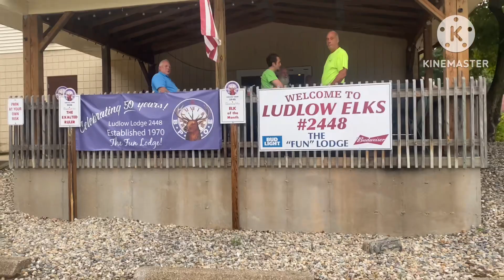Cloudy Night at the Elks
Mother Nature put a damper on Tuesday night car show. It stayed cloudy with a threat of rain so many people stayed home.
We stopped and enjoyed a burger and met a few friends. Hope next week is better!